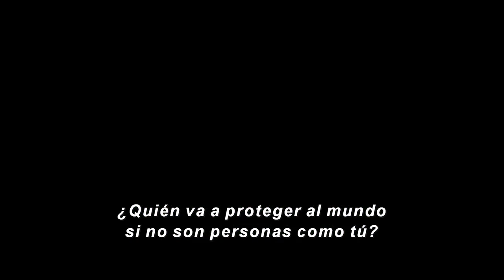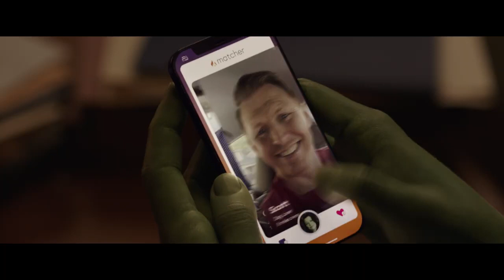She Hulk Trailer SUBTITULADO [HD] She-Hulk Temporada 1 Trailer SUBTITULADO [HD]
-Ella puede levantar todo el peso de la ley 💪

SheHulk: Defensora de Héroes, Serie Original, estreno 17 de agosto en DisneyPlus.